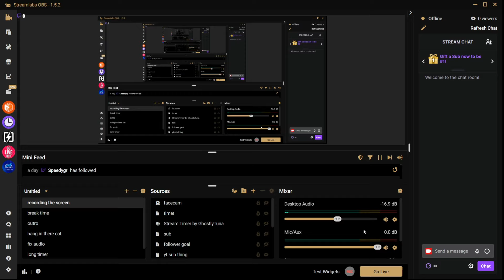first War Brokers battle royale gameplay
War Brokers is a free io game. War Brokers is an intense .io FPS game with various military vehicles and missions. You can customize your player's weapons and vehicles.